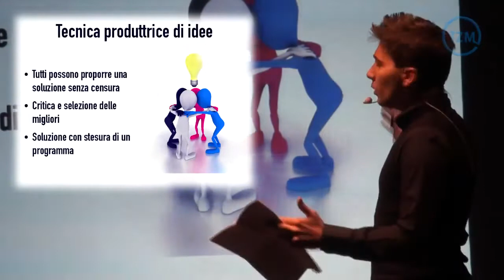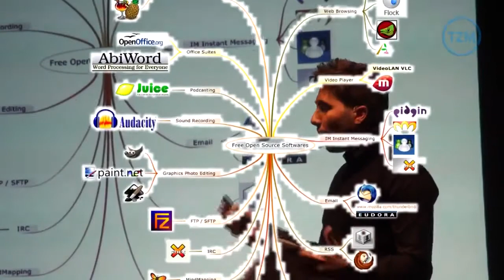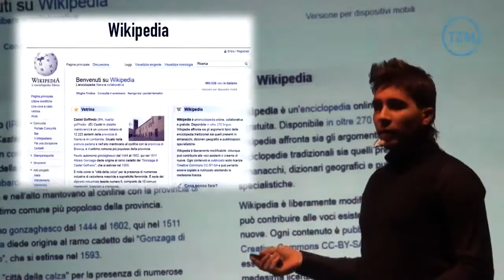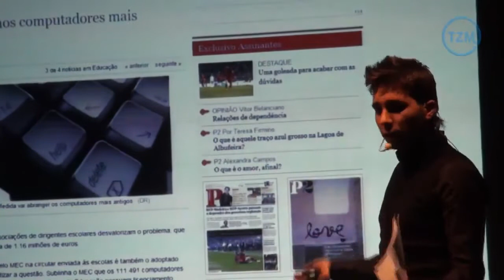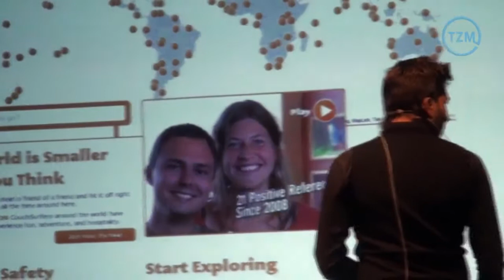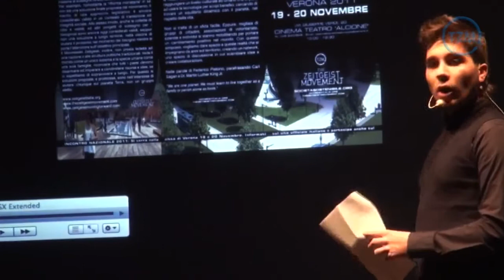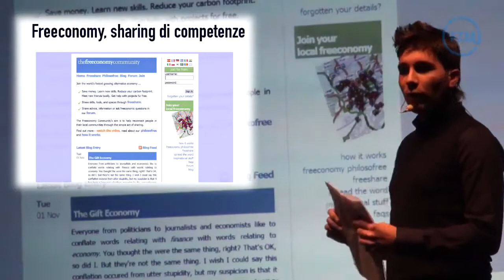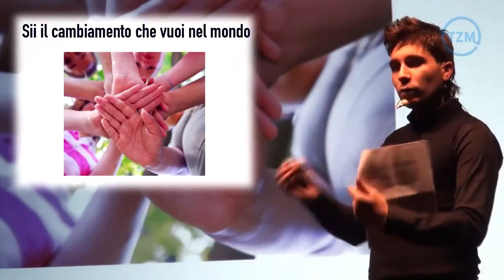Simposio Società Sostenibile: 13. Vincenzo Barbato - Cos'è il Brainstorming.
Brainstorming
L'importanza della collaborazione come crescita individuale e collettiva attraverso l'open source

Biografia
Vincenzo Barbato è un blogger, attivista e giornalista freelance, appassionato di ambiente, scienza e tecnologia.
Dopo il diploma al liceo scientifico, inizia gli studi presso la facoltà di Scienze della Comunicazione a Napoli, ha collaborato con varie testate tra cui Terra Nostra, diretta dal giornalista Gianni Lannes, e con il blog "Lo Specchio".
È stato un organizzatore della manifestazione No B-Day e No Mafia Day del 2009, ha collaborato con il Movimento 5 Stelle Napoli facendo diversi reportage sull'emergenza rifiuti in tutta la Campania.
All'inizio del 2010 insieme ai comitati locali ha sensibilizzato la cittadinanza del comune di residenza affinché chiudessero la centrale a biomassa alimentata con olio di palma, tossico, riuscendo ad ottenere una fantastica vittoria.
Dal 2010 entra a fa parte del Movimento Zeitgeist Italia, dove collabora in veste di comunicatore, creazione ed editing di contenuti multimediali, ricopre il ruolo di coordinatore del Chapter Napoli, che gli ha consentito di organizzare proiezioni dei film di Peter Joseph ed uno Z-Day nelle scuole napoletane, ha partecipato a trasmissioni radiofoniche con lo scopo di informare e rispondere alle varie perplessità sostenute dagli ascoltatori.
Ora fa parte del Gdl (Gruppo di Lavoro) Nuovi Arrivati all'interno del MZ, dove insieme ad altre persone meravigliose, sensibilizza le persone su temi importanti quali: sostenibilità energetica, ruolo della della tecnologia e automazione sul mercato del lavoro, tramonto del capitalismo, e su come definire una conseguente transizione, cercando una possibile soluzione al disastro socio-economico-culturale odierno, trovandone una valida nel nuovo paradigma chiamato Economia Basata sulle Risorse (RBE).
Nel frattempo continua i suoi studi, con la voglia di dare un contributo positivo all'umanità.
Moving Forward.